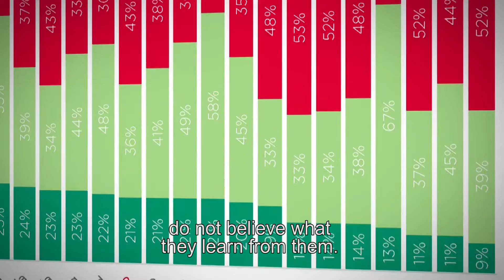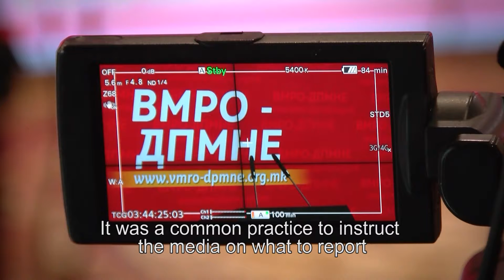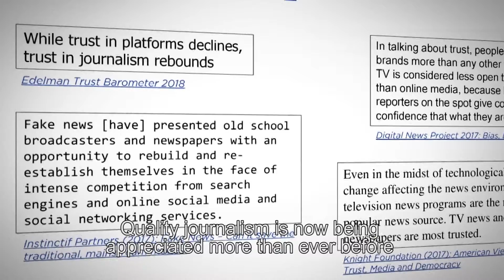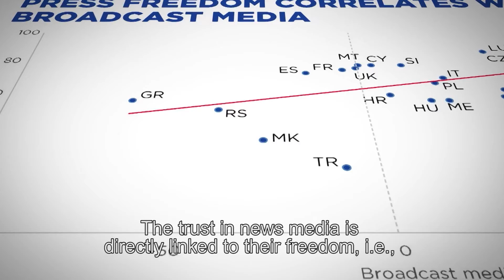TV Stations Trusted the Most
In the era of fake news and misinformation the public’s trust in news media in Macedonia is dropping. A report by the European Broadcasting Union (EBU) published in February 2018 says that more than one-half (52 percent) of Macedonian citizens do not believe what they learn from them.